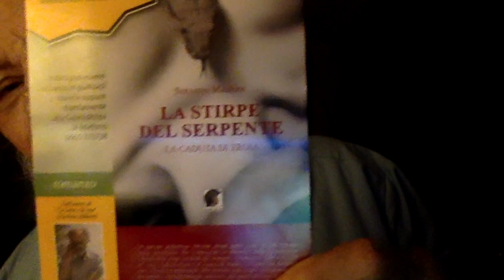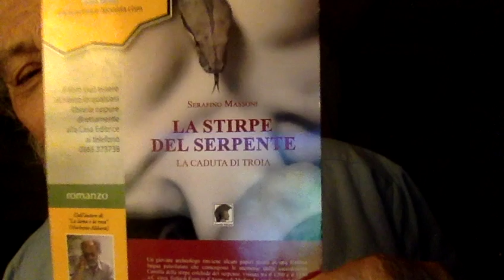Il Leader dei No Vax Israeliani Ucciso dal Covid